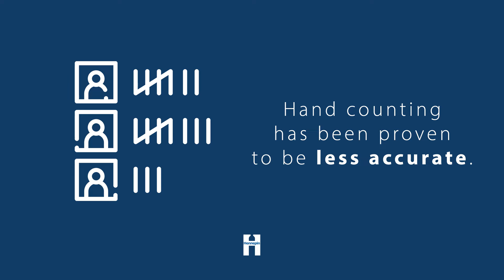Election Facts – Counting Ballots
Learn more about how ballots are counted by visiting hennepin.us/elections.